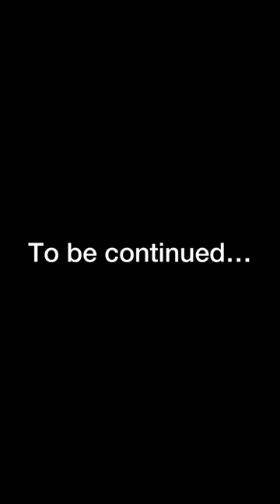When garri gets missing in a house of boys